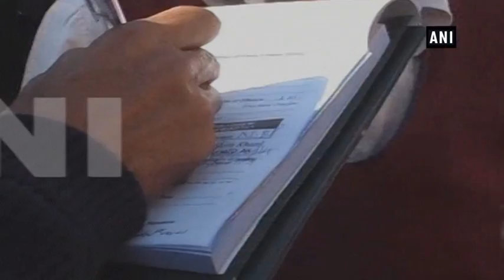Commuters distressed with traffic congestion on Muzaffarabad roads - ANI News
Muzaffarabad (PoK), Aug 06 (ANI): Residents and commuters continue to remain distressed with traffic congestion adding to their woes on daily basis. Long queues of vehicles were seen on the roads creating trouble for the people.